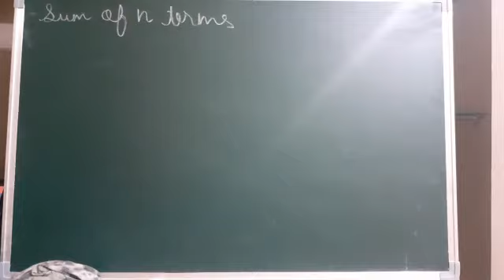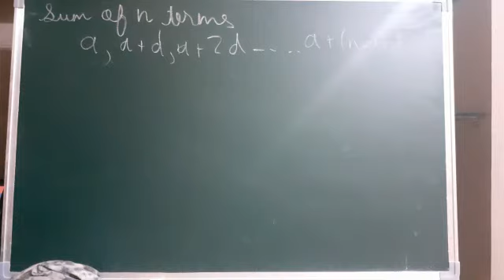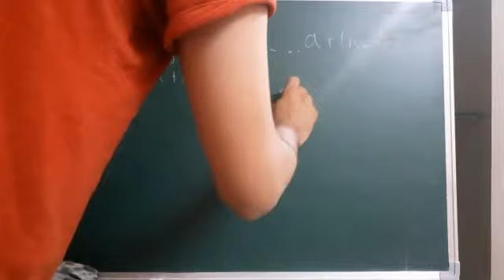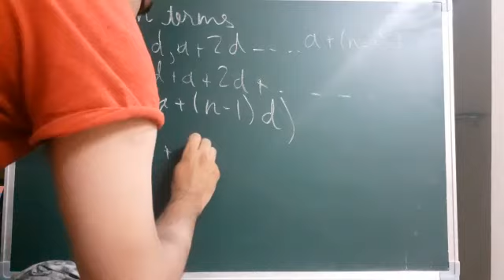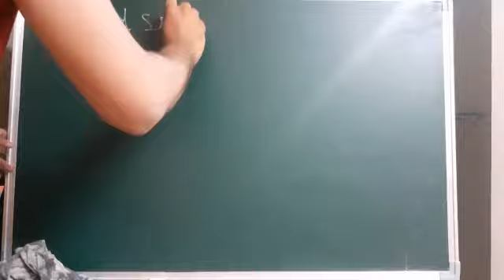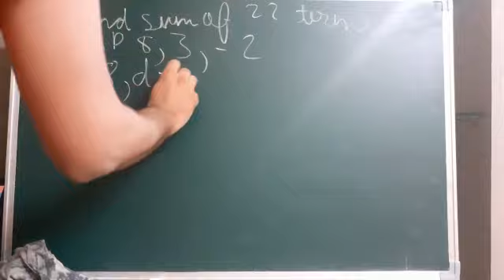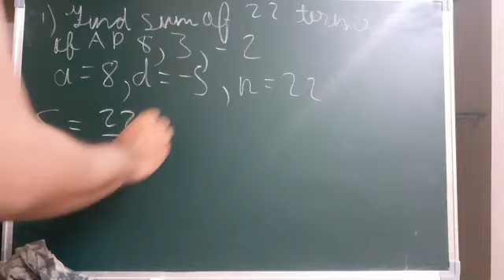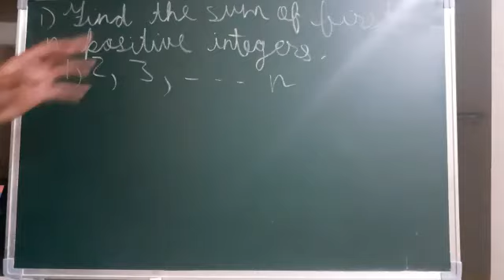Class 10 Sum of AP